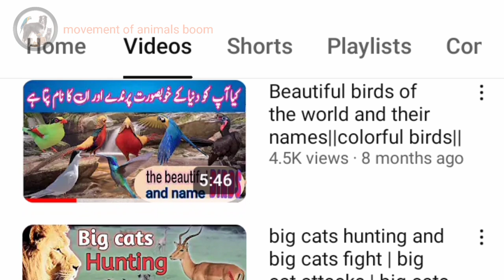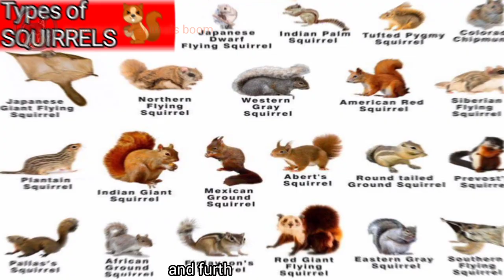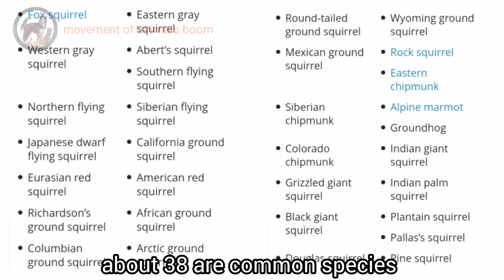The story of squirrel🐿Life Cycle Of Squirrel In Hindi Urdu | Full documentary | red & grey squirre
The story of squirrel🐿Life Cycle Of Squirrel In Hindi Urdu | Full documentary | red & grey squirrel

red squirrel | grey squirrel | the life cycle of squirrel squirrel life documentary | most beautiful squirrels in the world | squirrel life hack | full documentary video
squirrel lifespan

About this video:
Heartfelt love and greetings to all viewers and listeners from our channel Movement of Animals Boom.
Viewers will get to know all the information about one of the most beautiful animals created by nature in this video of ours because our aim is to bring the beautiful nature of animals and birds created by nature to you with complete information.

Since there are many animal and bird documentary videos on our channel Movement of Animals Boom, let's go to this video of ours.
And today our topic is Squirrels,

In this video we have tried our best to explain why squirrels have different species, sizes and types, how they live, what family squirrels belong to and what they resemble and how many species there are.And which species are found in which country, how many species are common among them, and the squirrels specifically mentioned are red squirrels and gray squirrels.And it has been told about the characteristics of squirrels and their weight and length and how they spend their lives on trees and what do these squirrels eat, when do they give birth and how many babies do they give birth and how do they have babies and the age of these squirrels. how much is
This is a full documentary video about squirrels

Cover Topic:
The story of squirrel
Life Cycle Of Squirrel In Hindi urdu
life cycle of a squirrel
red squirrel
grey squirrel
the life cycle of squirrel
squirrel life documentary
most beautiful squirrels in the world
squirrel life hack
full documentary video
squirrel lifespan
squirrel
squirrel reproduction and life cycle
gilhari ka janm kaise hota hai
gilhari ka janam
gilhari ka jivan chakra
gilhari ka janm
gilhari ka jivankal kitna hota hai
gilhari ka jivan kal
gilhari ke bachey kitney hoty hai
gilhari ke bacche kaise hote hai

thestoryofsquirrel